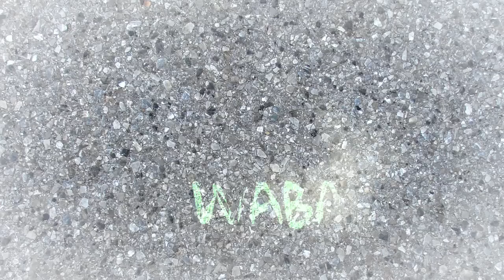Slow Motion Sliding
Longboarding slides shot in 60 fps.

Wabadog Team: Pensacola, Florida.